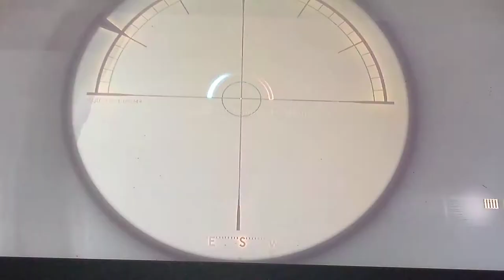Trapped and gassed (Singularity)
I got trapped in a room full of gas. I have a gas mask with limited oxygen. I have to get out of here. Now, how do I that because I have no idea